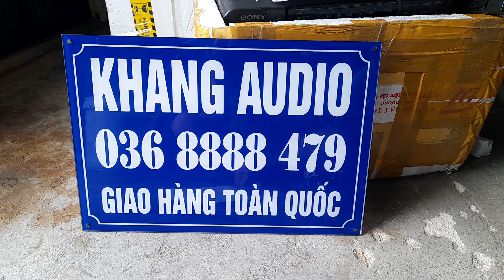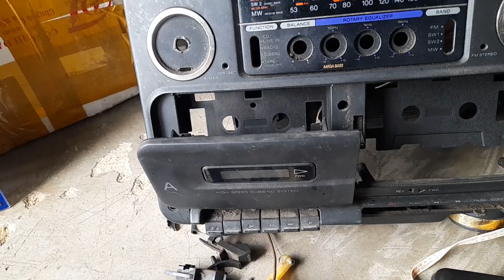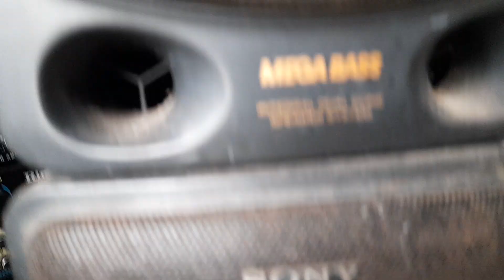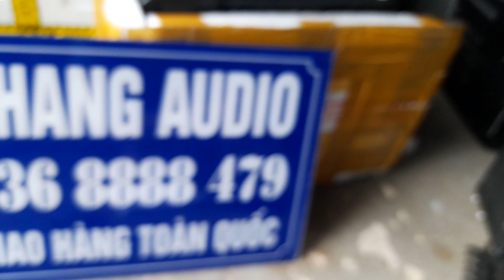350K LOA SONY CFS - 715S